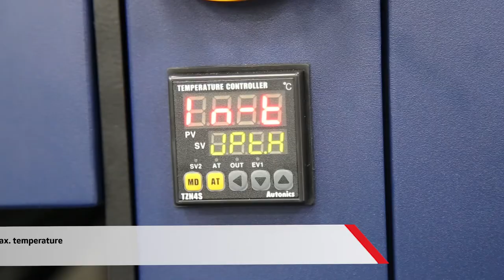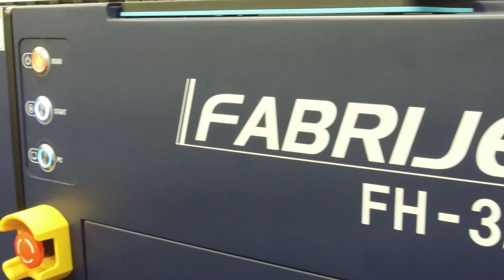DGI FH-3204 10 Foot Hybrid Dye Sublimation Printer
The Canon DGI FH-3204 dye sublimation printer is a SGIA 2019 award winning printer. It prints up to 126 inches (3.2 meters) with the ability to print process, fluorescent, and spot colors. It operates with 2 to 4 industrial Kyocera printheads for industrial fleet production.

The FH-3204 prints on fabric and sublimation transfer paper in a single system. It features a vacuum platen for sublimation paper. It also has an open printer design with a safety light curtain to protect the operator while printing. The printer is enhanced with a pressure roll for stable media winding and unwinding. The spreader roll minimizes wrinkles while printing on fabrics. The foot switch on the rear side is for media feeding without touching the control panel. The grit roller is for enabling fabric and sublimation paper in one printer. A media dryer is equipped as a standard feature.

Temperature controls allow you to set the temperature for different types of media with a max temperature set to 48 degrees Fahrenheit or 120 degrees Celsius. The printer features media gap sensing for different kinds of media.

An integrated touchscreen control system includes a variety of printer options. The new mobile monitoring app allows you to monitor printer status in real time on any mobile device.

The printer also has a status lamp to signify what mode the printer is in: initialization, operational, or check printer status. There are level meters for each position of the printer. The DGI FH-3204 features 4.45 liter bulk ink tanks. The printhead cleaning system dips the blades into the cleaner when not in use. The media jam sensor protects the head strikes on the printhead.

Print speeds (transfer):

Maximum: 3,228 sq. ft./hr.

Production: 1,668 sq. ft./hr.

Quality: 1,022 sq. ft./hr.

Print speeds (direct-to-fabric)

Production: 1,022 sq. ft./hr.

Quality: 538 sq. ft./hr.

Check out the DGI FH-3204 dye sublimation printer at Canon Solutions America